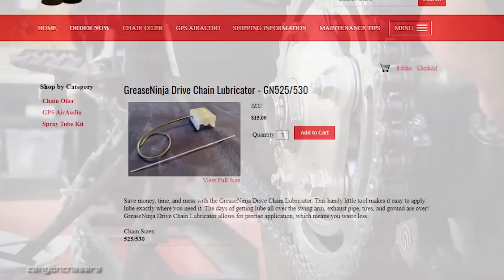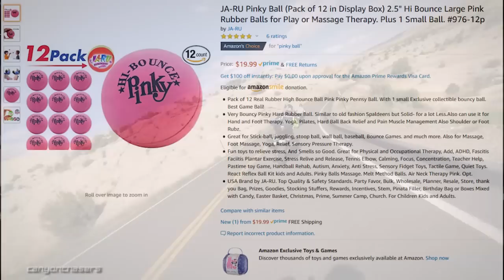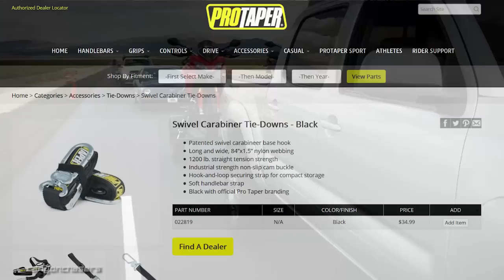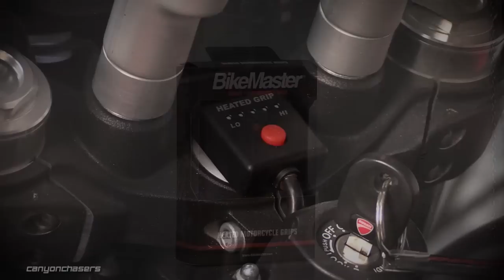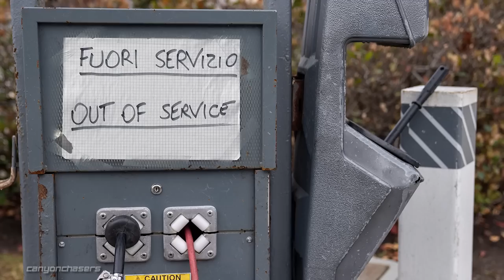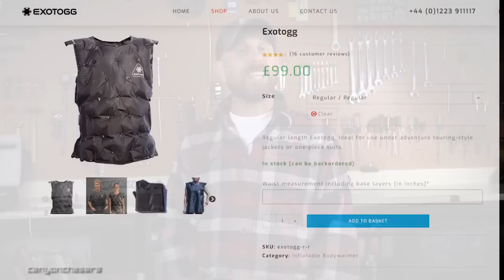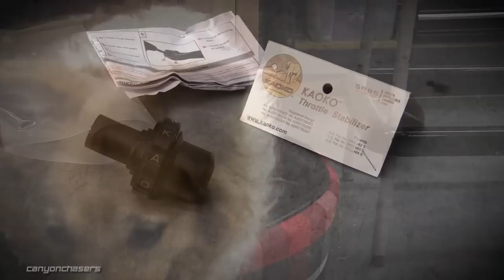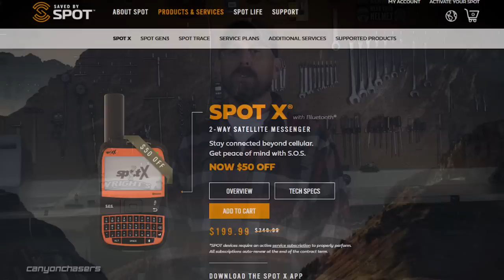Our Favorite (and Best) Motorcycle Related Gifts 🎁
Looking for gift ideas for motorcycle obsessed loved one?  We'll discuss some of the best gifts and some of our favorites.

$10 Throttle Rocker
$15 Silk Glove Liners
$15 USB Charging Plug
$20 Therapy Balls
$20 Retro Reflective Black 3M Tape
$20 Nylon Tool Roll
$25 Stanley Flask
$30 Merino Wool Buff
$30 Laser Lite Earplugs
$35 Pro Taper Tie Downs

Ram Mount :
$20 Fork Stem Ball Base
$10 Handlebar Clamp Adapter Ball Base
$20 Double Socket Arm

Quad Lock:
Quad Lock Case (phone specific)
Quad Lock Ram Mount
Quad Lock Handlebar Mount

$55 Bike Master Heated Grips
$55 Tire Pressure Gauge
$65 Pancake Compressor
$65 Plexus Microfiber
$65 Optimate

$100 Nelson Rigg CL-1060 Tail Bag
$130 Exotogg:
$150 Kaoko Throttle Lock

Communication Systems:
$250 Cardo Packtalk Slim
$250 Cardo Packtalk Bold
$250 Sena 30K

$400 GoPro Hero 8

Satellite Communications:
$325 InReach Mini
$350 InReach Explorer
$200 SPOT X